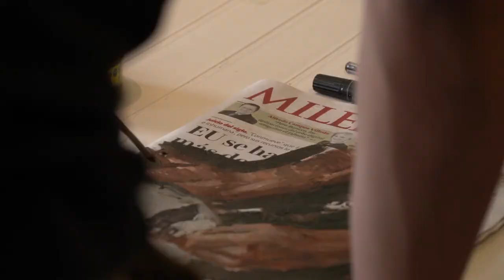Andrés Alarcón en El Tiempo, con Avelina Lésper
Andrés Alarcón estudia el fenómeno del trabajo cotidiano de la relación entre artista y modelo, pintar a un ser humano sin copiar una fotografía. Recrea esa energía cuando la modelo llega al estudio, y su estado de ánimo se plasma en la obra. La modelo se trasforma con el tiempo, y el pintor también está evolucionando.
Andrés Alarcón studies the daily work phenomenon of the relationship between artist and model, painting a human being without copying a photograph. He recreate that energy when the model arrives at the studio, and her mood is reflected in the work. The model is transformed over time, and the painter is also evolving.